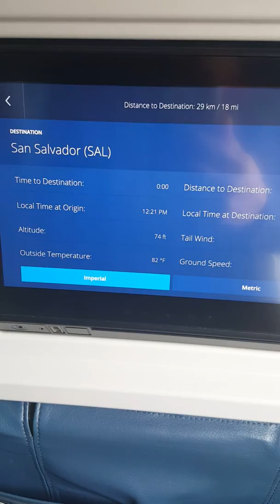Aterrizando en El Salvador